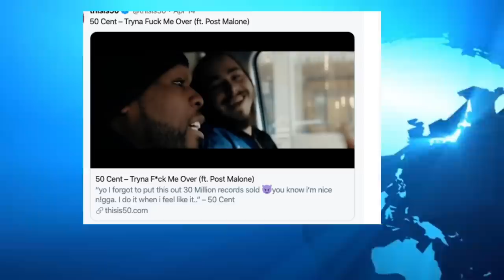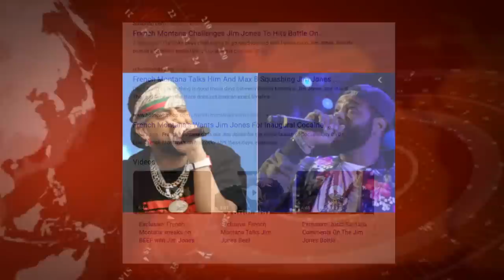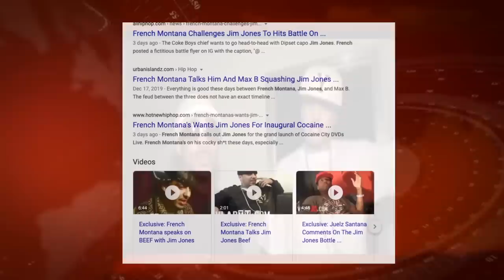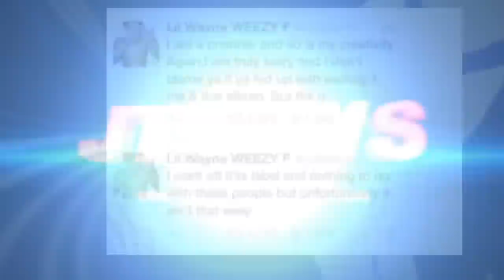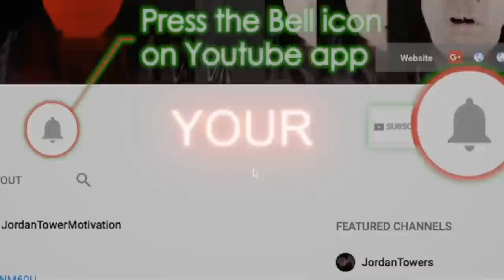French Montana and Jim Jones Kiss and Make Up on IG Live, 50 Cent Drops New Music with Post Malone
French Montana and Jim Jones Kiss and Make Up on IG Live, 50 Cent Drops New Music Post Malone,